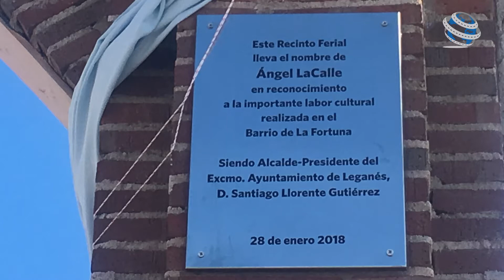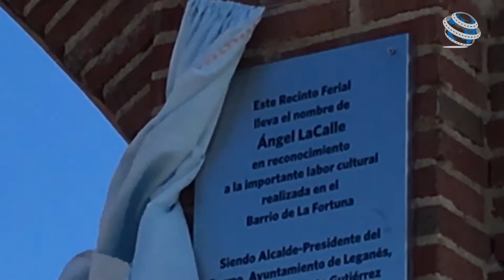LEGANÉS: CULTURA - HOMENAJE ÁNGEL LACALLE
El Ayuntamiento de Leganés ha celebrado esta mañana el homenaje a Ángel Lacalle en un acto en el que se le ha puesto el nombre del 'alma mater' del concurso de cante flamenco 'Silla de Oro'. Lacalle falleció en 2011.